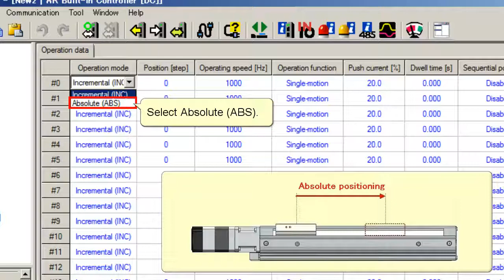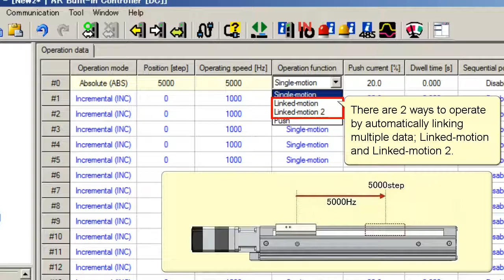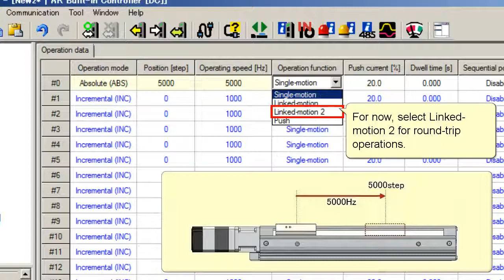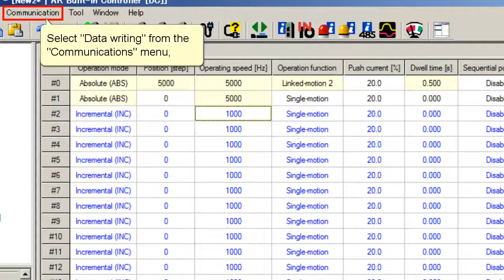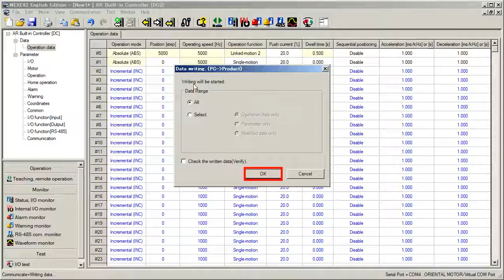MEXE02 Support Software: AR Series Round-trip Operation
This video will explain how to configure data for a round-trip (return trip) operation using an AR Series driver.